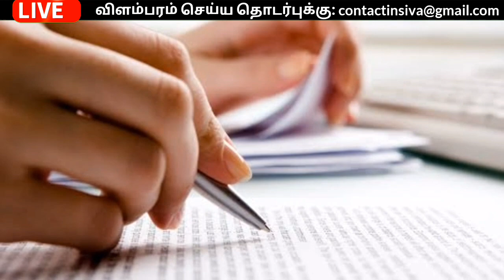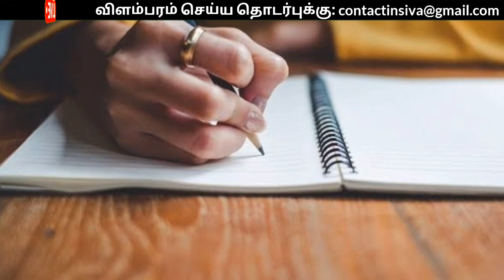வீட்டிலிருந்து எழுதி கொடுத்தால் போதும் 📝 Writing jobs 2024 tamil 📝 Tamilnadu Writing Jobs 2024 📝 Job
✅ மேலும் புதிய வேலைவாய்ப்பு தகவல்களை தினமும் பார்க்க 👇
கிளிக் பண்ணுங்க...👇

👉 Tamilnadu Jobs

👉 Tamil Jobs

TN Job Recruitment

Tamil Job Recruitment

job Recruitment

Recruitment

job vacancy Recruitment

jobs 2024 tamil

2024 jobs

Wanted

job wanted

job news

home business

 job

வேலைவாய்ப்பு

இன்றைய வேலைவாய்ப்பு

வேலைவாய்ப்பு செய்திகள்

வேலைவாய்ப்பு தகவல்

employment

employment news